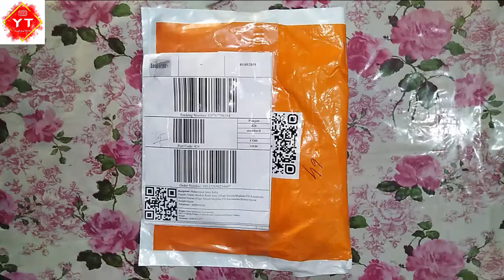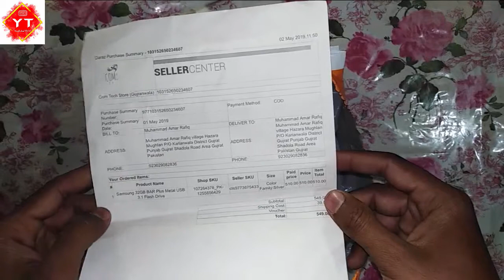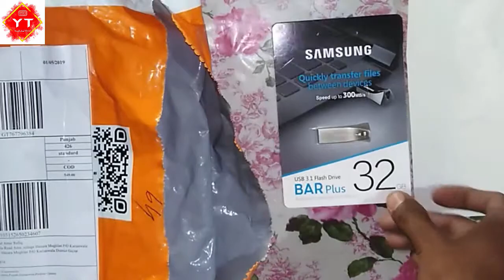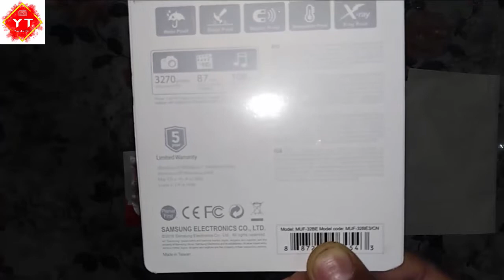Samsung 32GB USB 3.1 Gen 1 BAR Plus Flash Drive Unboxing & Review|USB Samsung driver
In this video, I’m going to unbox & review Samsung 32GB USB 3.1 Gen 1 BAR Plus Flash Drive + OTG | USB Samsung driver | USB flash drive

Samsung Bar Plus Overview
With an elegant design and minimalistic form factor, this titan gray 32GB USB 3.1 Gen 1 BAR Plus Flash Drive from Samsung offers enhanced data transfer rates accompanied by a five-year warranty and Samsung's own authentication Utility Software to be sure the flash drive you are using is genuine.

Plug in the BAR Plus Flash Drive into your Mac or Windows computer and begin taking advantage of data read speeds of up to 200 MB/s to move files quickly and efficiently. When finished you can take the flash drive with you on the go as it comes water, shock, magnet, and X-ray proof; and it even holds up again extreme temperatures ranging from 32 to 140°F.

Enhanced Performance
The Samsung BAR Plus line-up offers increased performance to up to 300 MB/s read speeds with the USB 3.1 Gen 1 standard while remaining backward compatible with any USB 2.0 or USB 3.0 port.
Improved Reliability
This Samsung flash drive is guarded by a 5-year limited warranty and 5-proof technologies protecting the flash drive against water, shock, magnets, extreme temperatures, and X-ray emissions.
Minimalistic Design
The high-quality casing of the BAR Plus offers a sleek and modern look, as well as an ergonomic design makes the drive easier to use.
Authentication
Consumers can easily determine whether or not the Samsung BAR Plus is genuine by using the Authentication Utility software.